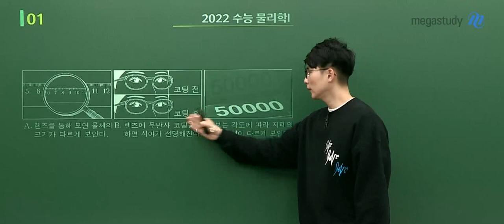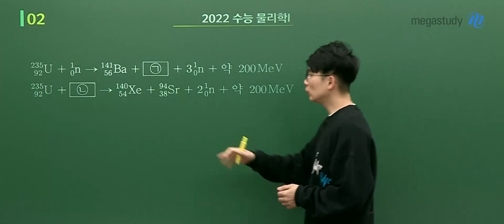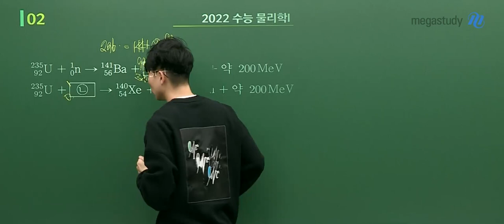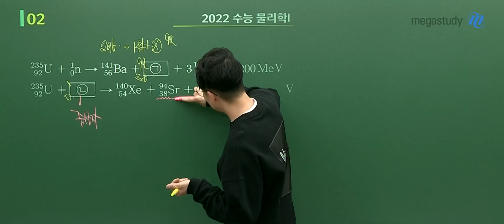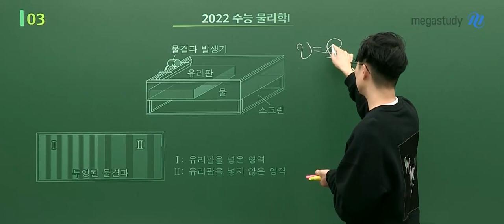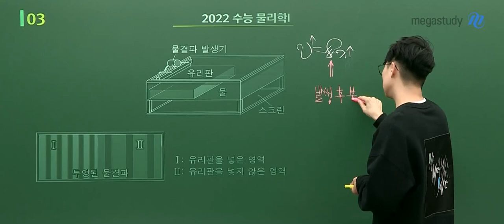[메가스터디] 물리학 강민웅쌤 - 2022학년도 수능 물리학l 해설강의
강민웅 선생님과 함께하는 2022학년도 수능 물리학l 해설강의
자세한 내용은 메가스터디 홈페이지에서 확인해 주세요!